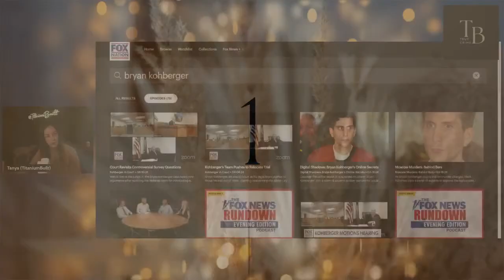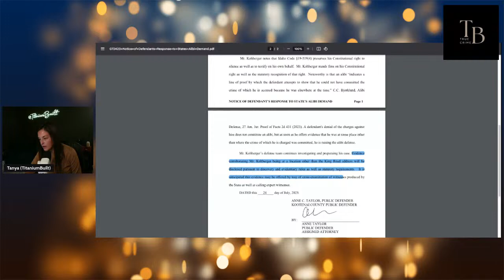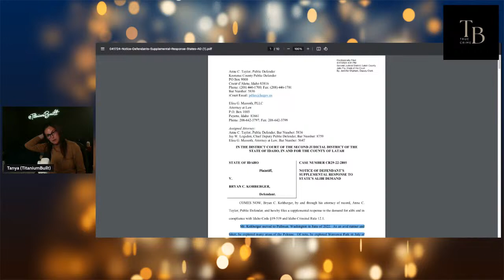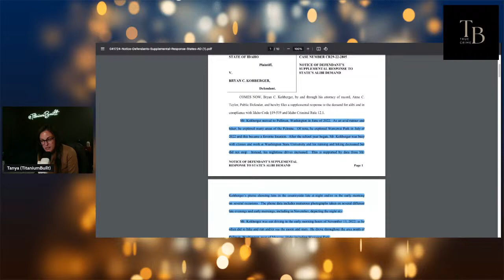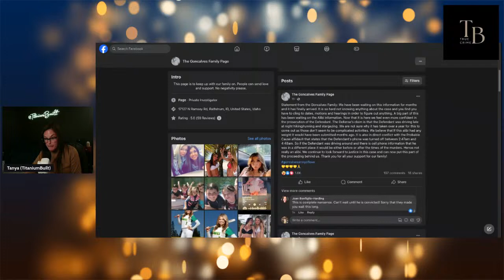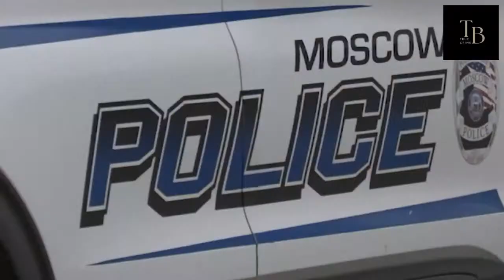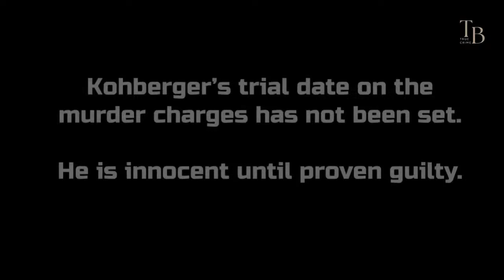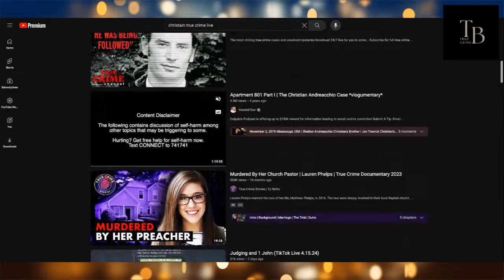Bryan Kohberger Has A New Alibi | New Documents Reveal Some Of Anne's Plan!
Let's go deeper into the people who knew Bryan Kohberger. I have found some lost media from people who knew him while he was in Pullman WA.

I have my bachelor's degree in criminal justice and applied science that is part of why I love talking about true crime!

References: